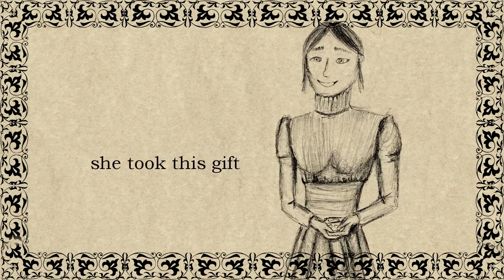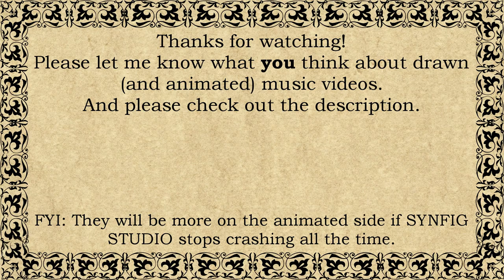DrScythe - the music box (Original Music Video 2017) #020 of 100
First drawn video! Recently began drawing again and thought it would suit this song. Originally planned a more animated version but Synfig Studio kept on crashing so this will have to wait until I can solve the problem. Enjoy anyway!

Lyrics
Let me tell you the tale
Of a clockmaker's fate
Who found his love at a fair
And promptly fell for her

To win her hand
(He) crafted a piece of art
Of the finest make

A music box
To play her favorite song
With the sweetest tones

She took this gift
Cherished every bit
Her heart filled with joy

They married soon
Loveliest bride and groom
It was their happiest day

When the clockwork runs
She sings for him
An eternal song
Of despair and grief

His heart stood still
When desaster struck
As she fell ill

The doctor said that
He couldn't do much
Her heart was too weak

Sorrow-stricken
He sat by her side
Lost in thoughts

A desperate idea
To construct a pump
With a clockwork to run

It had to be
The best he ever did
So he took back his gift

To keep her alive
The music box must play
All day and all night
Within her chest